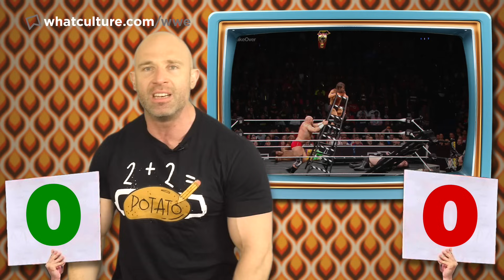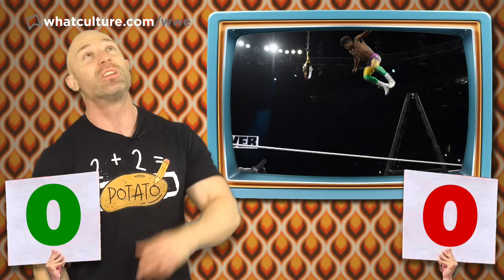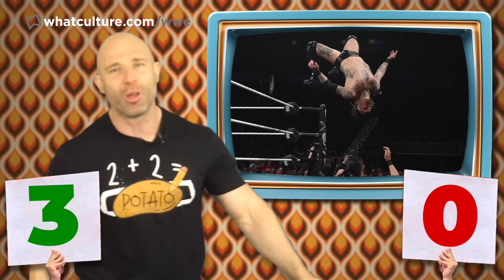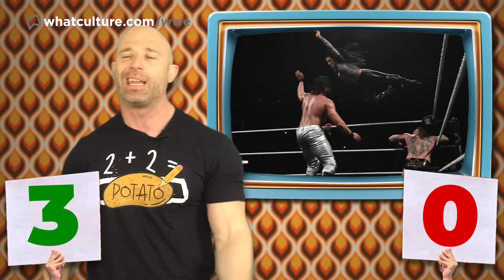Retro Ups & Downs: NXT TakeOver New Orleans - Best TakeOver EVER?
Our retro review of NXT TakeOver New Orleans as Simon Miller talks about Johnny Gargano vs Tomasso Ciampa, Aliester Black vs Andrade, Ember Moon vs Shayna Baszler, Adam Cole becoming the first ever North American Champion and The Undisputed Era vs Authors Of Pain vs Pete Dunne and Roderick Strong.